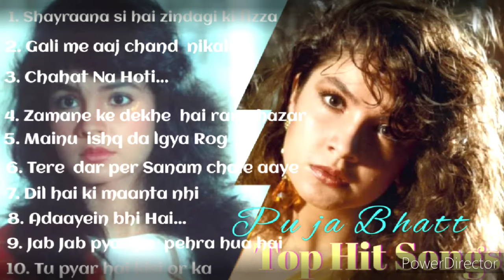POOJA BHATT TOP HIT Songs ❤️ || Pooja Bhatt Top 10 Songs ||Superhit Hindi Songs |Samratpankaj Songs.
POOJA BHATT TOP HIT SONGS ❤️||Pooja Bhatt Top 10 Songs ||  Superhit Hindi Songs || Samratpankaj Songs | Hindi Romantic Sadabahar Songs .🎶🎶🎵

In This Video , the collection of All Superhit Songs from pooja bhatt movies .
Top 10 Superhit Songs of pooja bhatt movies.

 🎶🎶🎶🎵All Top 10 Songs list : 🎵🎶🎶🎶

1.  Shayraana si hai zindagi ki fizza .

2. Gali me aaj chand nikala .

3. Chahat na Hoti kuchh bhi na hota .

4. Jamane ke dekhe hai Rang hajar .

5. Mainu ishq da lagya Rog .

6. Tere dar per sanam chale aaye .

7. Dil hai ki maanta nhi .

8. Adaayein bhi hai mere mehaboob me .

9.  Jab jab pyar pe pehra hua hai .

10. Tu pyar hai kisi aur ka .

Note :- The Content shown above is not owned by us .

Pooja bhatt all Superhit Songs ,
best of pooja bhatt movies ,
aamir khan  movies songs ,
nagarjuna movies Songs ,
Sanjay datt old hit song ,
Superhit hindi Song ,
all superhit song Bollywood ,
Rahul Roy hit songs ,
alka  yagnik hit songs ,
udit narayan superhit songs ,
Sadabahar hindi gaane ,
old hindi song ,
old is Gold , old Romantic songs ,
purane hindi gaane ,
dard bhare hindi gaane ,
old painful  songs ,
Adaayein bhi hai song ,
Adaayein bhi hai mere mehaboob me ,
Chahat na Hoti kuchh bhi na hota song ,
Mainu ishq da lagya rog song ,
Dil hai ki maanta nhi song ,
Tere dar per sanam chale aaye song ,
Jamane ke dekhe hai Rang hajar song ,
Sayaraana si hai zindagi ki fizza song ,
Gali me aaj chand nikala song ,
Tu pyar hai kisi aur ka song ,
aamir khan movies best song ,
bewafai song , bewafai old song ,
zakhmi Dil gaane ,
90s Romantic songs ,
90s overgreen Songs ,
Love Song , old love songs ,
Pooja bhatt Top hit song ,
Samratpankaj hindi songs ,

hey guys , how are you I'll hope  all you good .